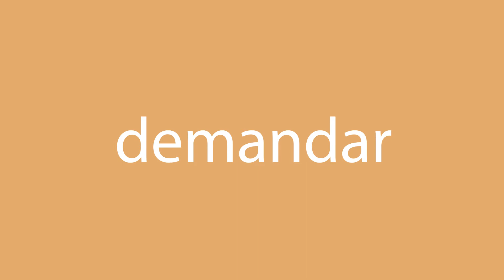Cómo se dice demandar en inglés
¿Cómo se dice correctamente demandar en inglés? Escuche con nosotros.
¿Cuál es la traducción correcta de la palabra demandar del español al inglés? Habla como los americanos. Además, ¿cómo escribir correctamente la palabra to sue?

¡Gracias!